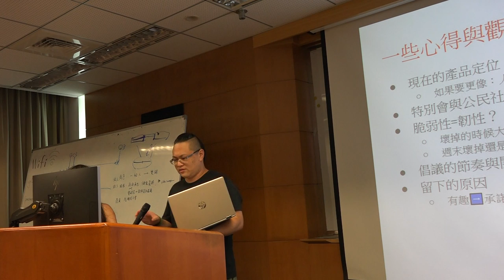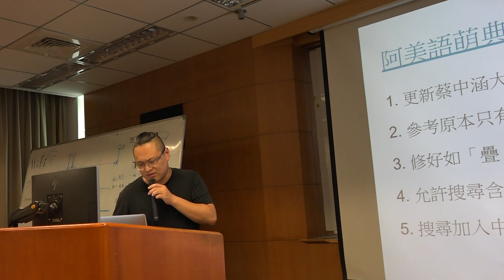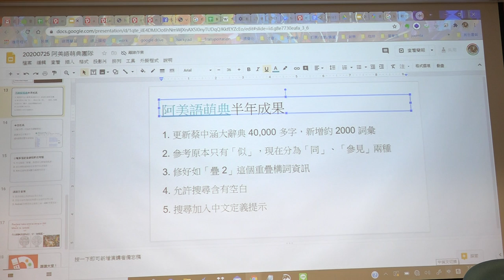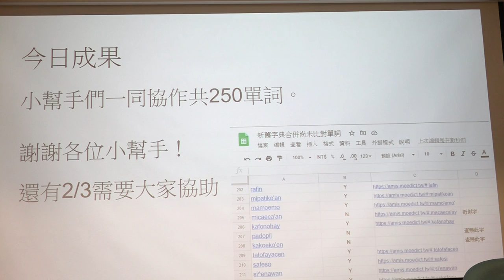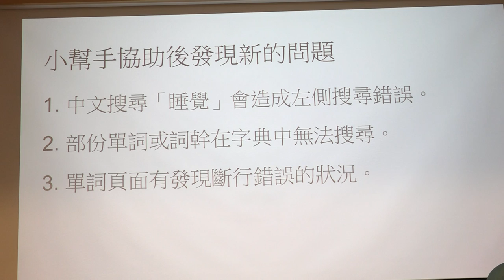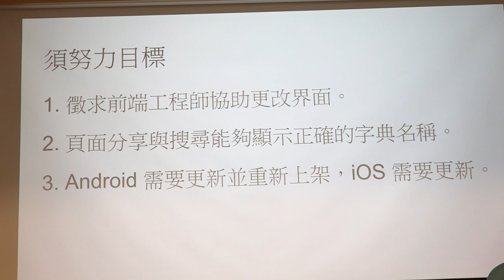g0v tw hackath40n — 成果報告 — 阿美語萌典 ／ Lafin — 集合啦！老地方黑客松